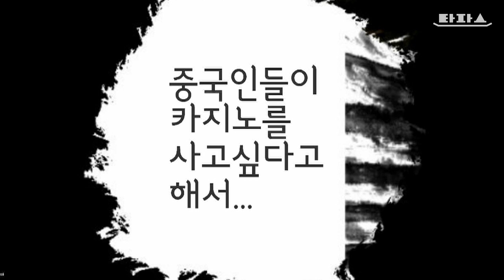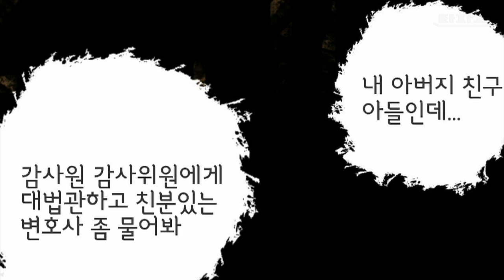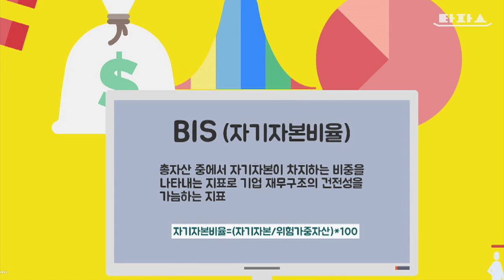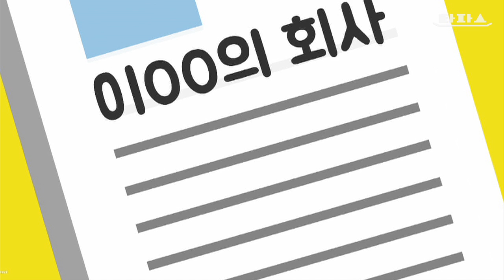타파스 - 주간 타파스: '범털'과 '개털' (2015.10.18)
1. 순진무구 자영업자 어드벤쳐
2. 그 많던 예금액은 누가 다 먹었나